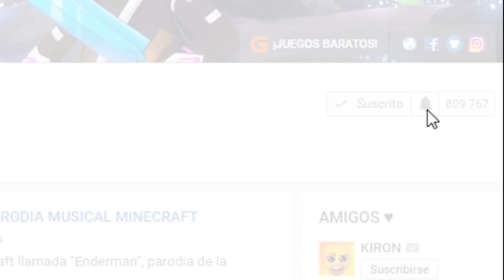¿¡BEBE TIMMY QUIERE ACOSTARSE CON BELEN!? 😈💔 | WHO'S YOUR DADDY EN MINECRAFT